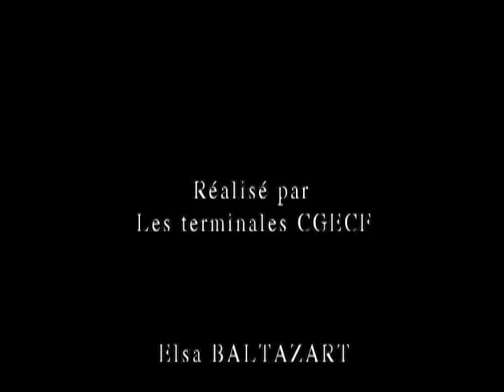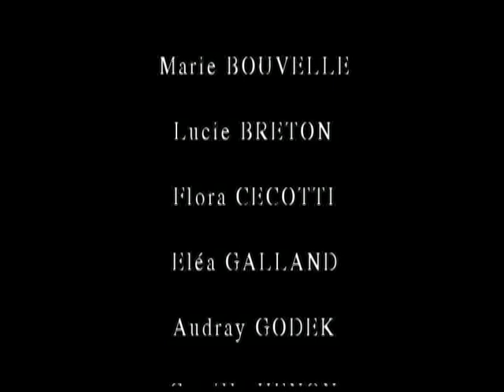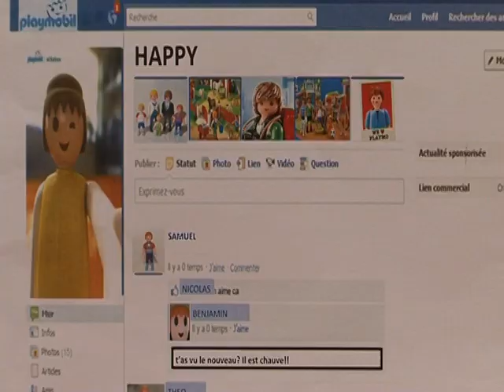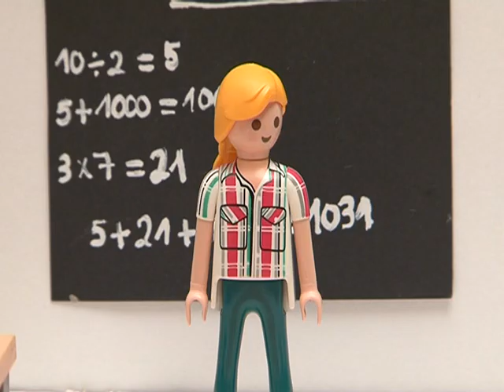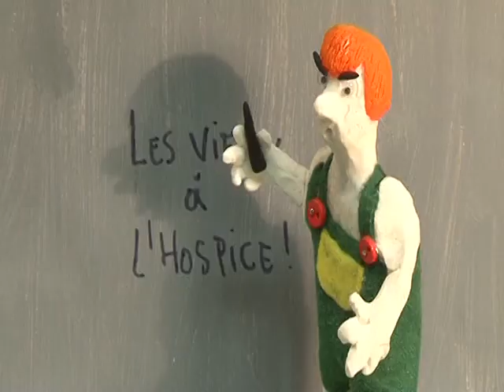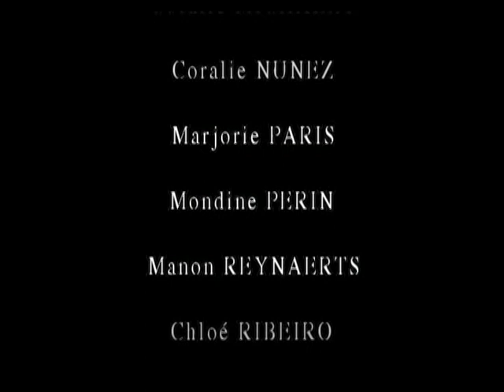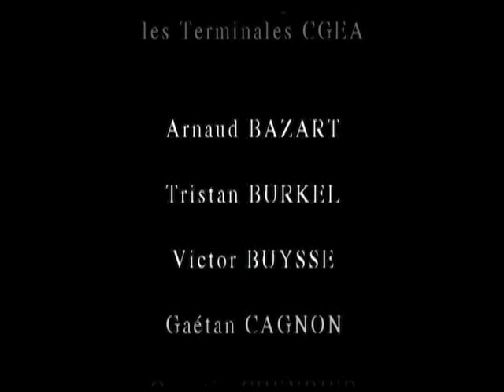Halte aux discriminations !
Film d'animation réalisé par des Terminales CGEA du Lycée de la Nature et du Vivant de Somme Vesle, sur le sujet du racisme et des discriminations.